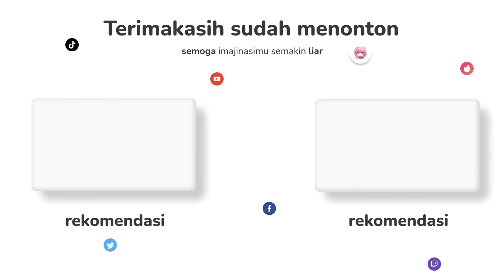【Milky】MILKY LUPA MUTE MIC SAAT STREAM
SUS!

Deskripsi ini sedang di edit lagi karena sekarang akun youtube ini kena suspend. jadi harus ajuin banding lagi yang udh nunggu selama 3 bulan.
nanti kalo udah bisa lagi akan aku edit lagi deskripsinya.